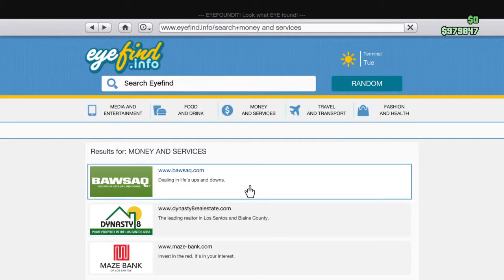Grand Theft Auto V_20150109211818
Playing some GTA online.